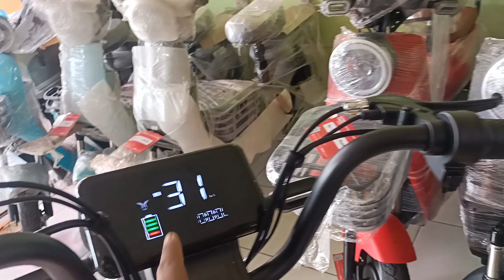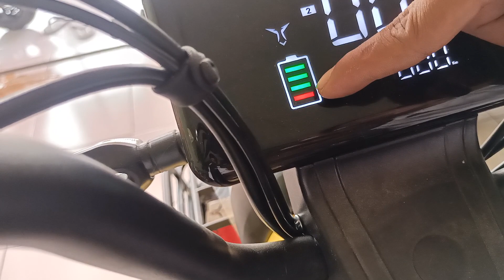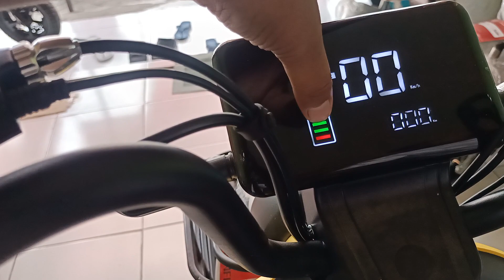cara perawatan sepeda listrik biar aki nya awet video buat ibu umi Hanik Bojonegoro